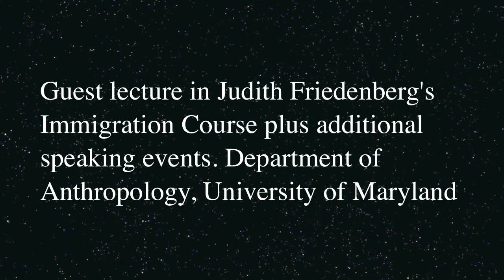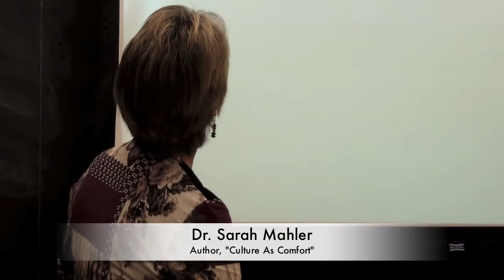Creating Social Categories of Belonging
Dr. Sarah J. Mahler presents during her session at the University of Maryland during her recent book tour for "Culture as Comfort." for additional information.